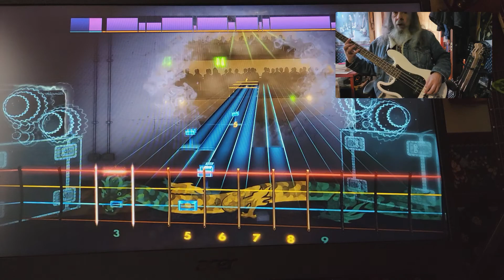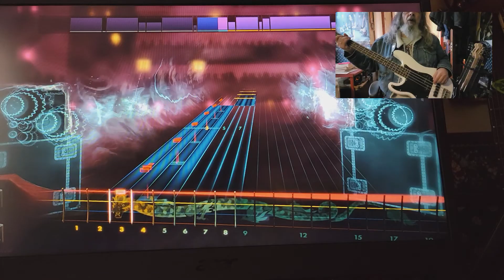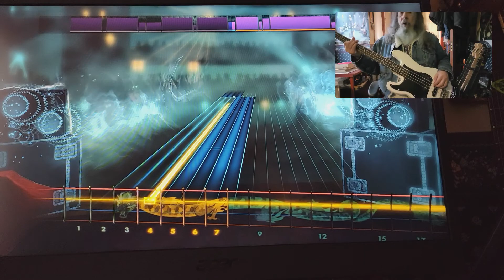Rocksmith CDLC Bass The First 21 Sixx AM